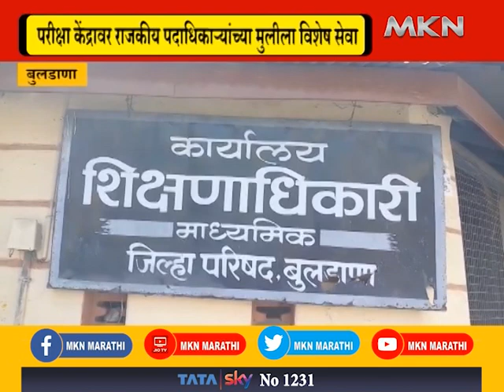बुलडाणा बुलडाणा जिल्ह्यात कॉपीमुक्त अभियानाचा फज्जा|MKNMARATHI